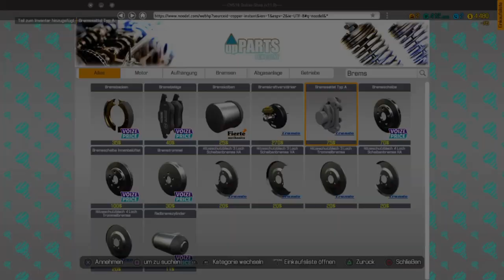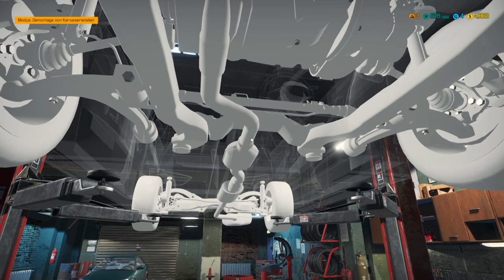Car Mechanic Simulator #06 Das erste Kampagnenfahrzeug